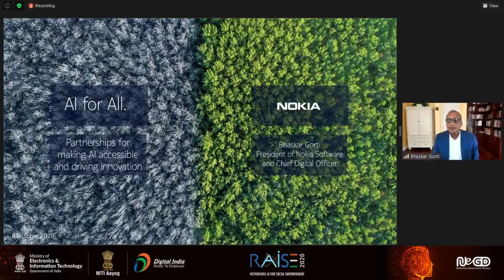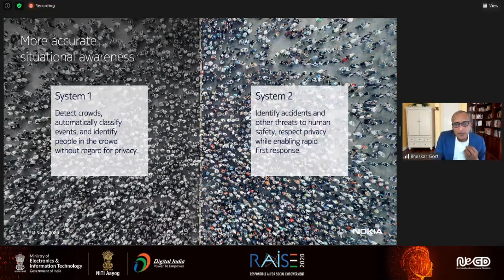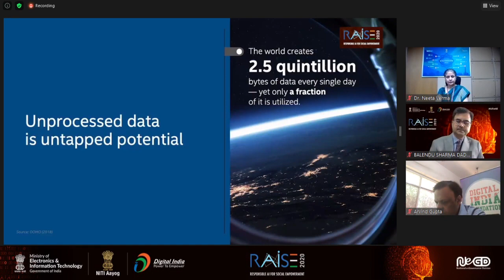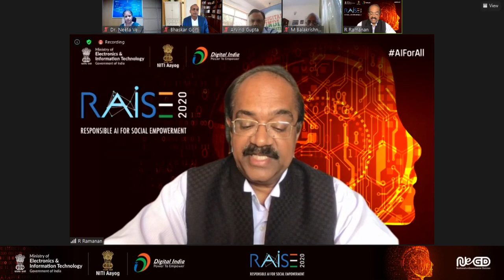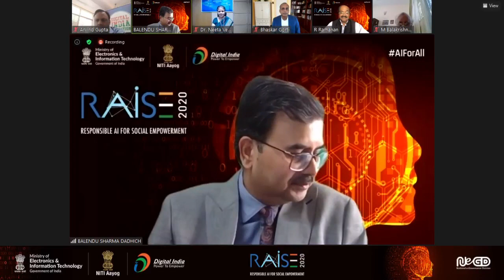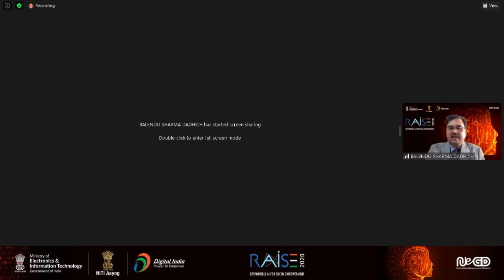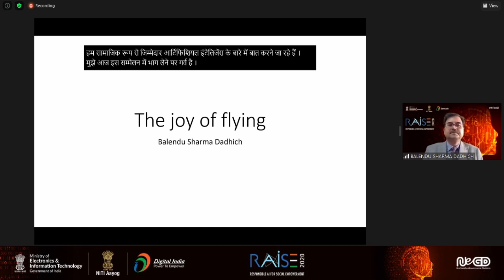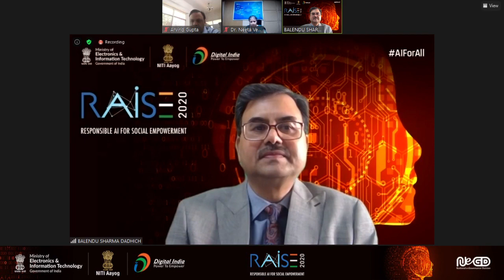RASIE2020 | Day 4 | Session - AI for All–Partnerships for Making AI Accessible & Driving Innovation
The uneven access to and impact of AI-based technologies on marginalized populations runs the risk of amplifying global digital inequalities. This session will meditate on cross-cutting themes partnerships that can solve for such discrepancies.

📌 Keynote Speaker:

➜ Mr. Bhaskar Gorti, President, Nokia Software and Chief Digital Officer
➜ Mr. Jeffery J. Rittener, Chief Government Affairs Officer, Intel

📌 Panel Speakers:

➜ Mr. Balendu Sharma Moderator, Localization and Accessibility Lead, Microsoft India
➜ Dr. Neeta Verma, DG, NIC
➜ Mr. K R Sanjiv, Chief Technology Officer, Wipro Limited
➜ Mr. Arvind Gupta, Founding Member, iSPIRIT
➜ Prof. M. Balakrishnan, Vice Chancellor, Satya Bharti Institute of Technology; Professor, CSE ➜ Department, IIT Delhi
➜ Mr. Rudramuni B, Vice President and Indian R&D Head, Dell Technologies, and Co-Chairman CII Centre for Digital Transformation
➜ Dr. R Ramanan, Mission Director, Atal Innovation Mission (Host)

📌 Demo Speakers:

➜ Mr. Balendu Sharma, Localization and Accessibility Lead, Microsoft India